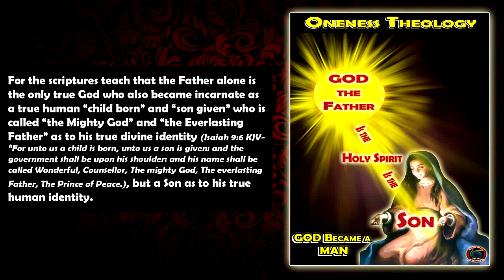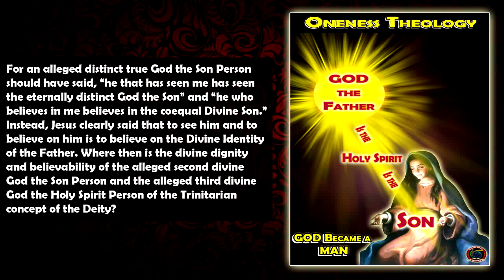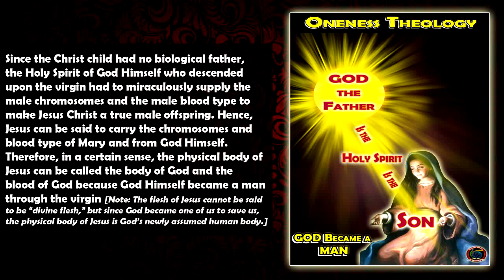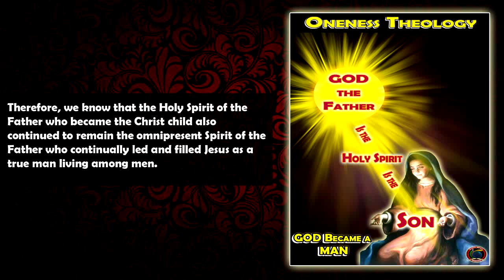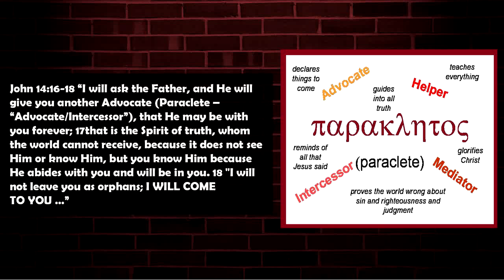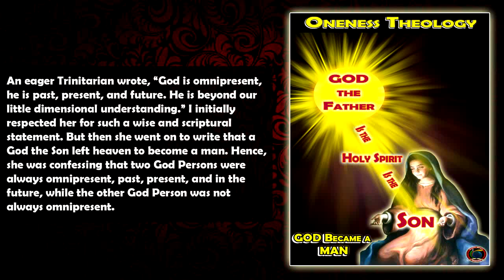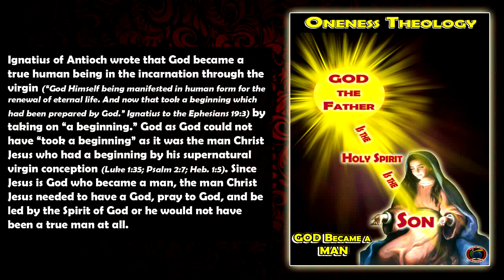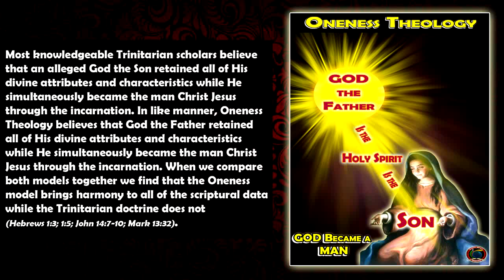The Father’s Holy Spirit Became The Son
The scriptures teach that the Father alone is the only true God whose own Holy Spirit became incarnate as a true human “child born” and “son given.” This explains why the Son is called “the Mighty God” and “the Everlasting Father” as to his true divine identity, while also being called a child born and Son given as to his true human identity(Isaiah 9:6 KJV- “For unto us a child is born, unto us a son is given: and the government shall be upon his shoulder: and his name shall be called Wonderful, Counseller, The mighty God, The everlasting Father, The Prince of Peace”).